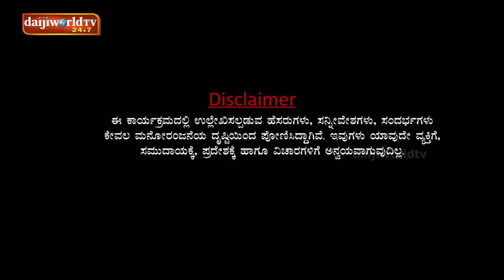Bolar in Kuwait as mother & Nandalike as son│Private Challenge S3 EP-22│Nandalike Vs ಬೋಳಾರ್ 3.0